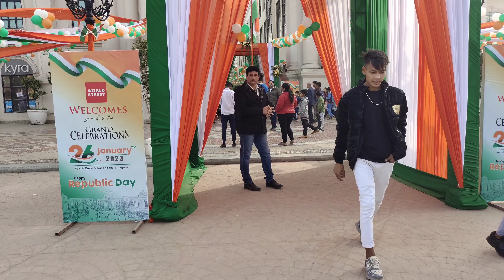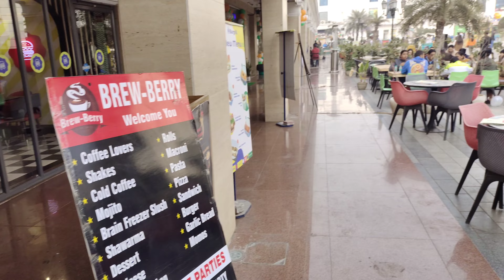OMAXE WORLD STREET/FARIDABAD/SHOPING COMPLEX/SHOOTING LOCATION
Hello guys ❤️
yeh video shooting locations and shoping complex ki hai aap yaha ja kar shooting bhi dekh sakte hai aur shopping bhi kar sakte hai is video ka 2nd part bahut jald aayega please agar yeh video accha Lage to subscribe like comment and share kare